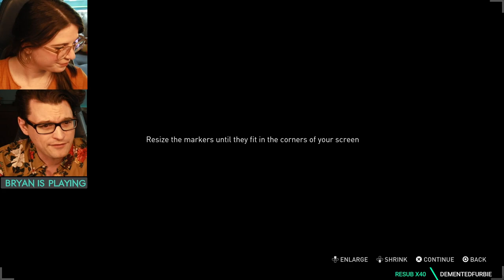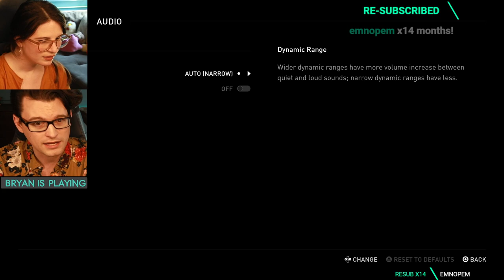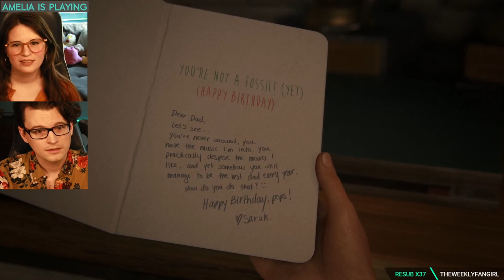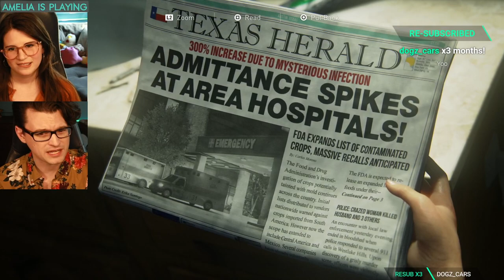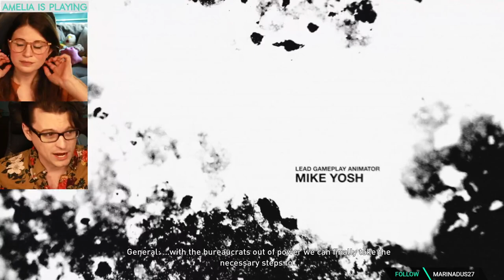#1 The Last of Us Part I BEGINS! w/ Bryan & Amelia of Dechart Games